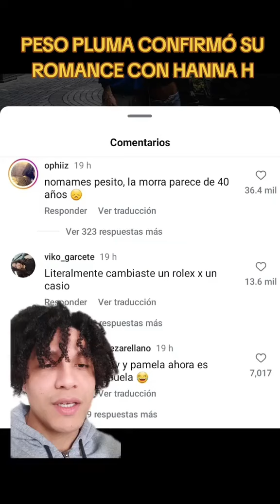PESO PLUMA Presenta en las Redes Sociales a su nueva Novia y es CRITICADO | VÍDEO